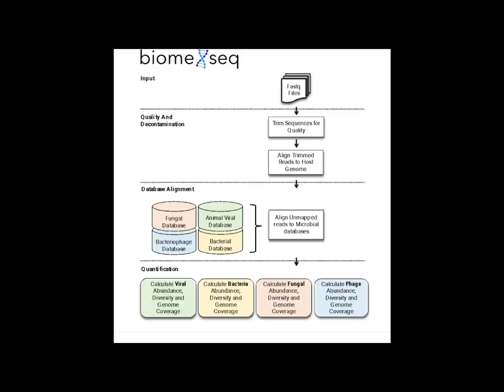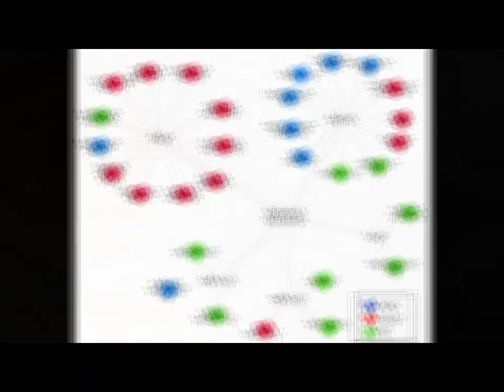Christian Endres UD Envision Summer 2022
This video was produced by Christian Endres as part of his Undergraduate Research Summer Experience in Dr. Calvin Keeler's laboratory at the University of Delaware, Summer 2022.